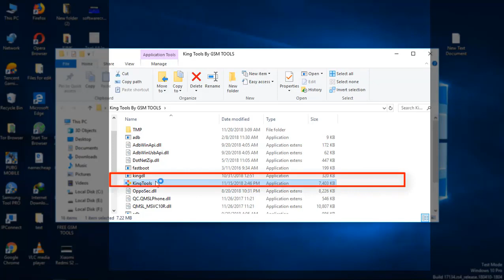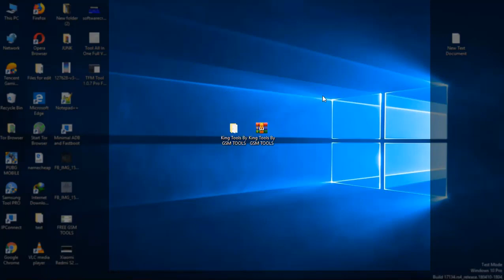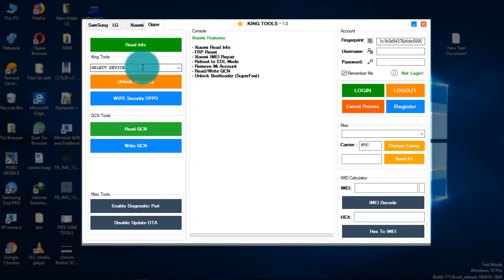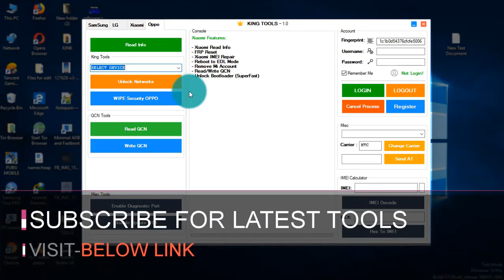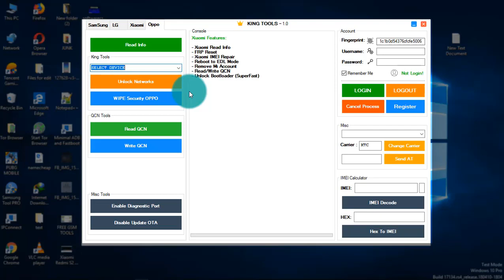king tool Latest For Oppo, Samsung, Xiaomi, LG Latest FRP Tool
In this video today we share you a new tool king tool V1.2.0 With Keygen .in this video I will Show You the Exact Method to Download & Install king tool V1.0 With Keygen  2019.

Using king tool V1.0 With Keygen 2019 For Oppo, Samsung, Xiaomi, LG Latest FRP Tool.

king tool Latest Crack
king tool Download,
king tool V1.0 With Keygen,